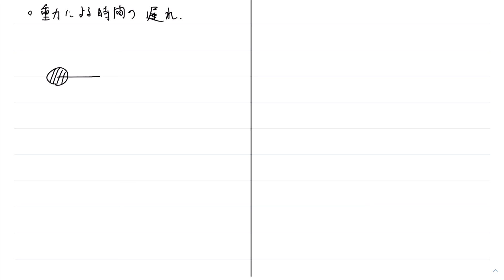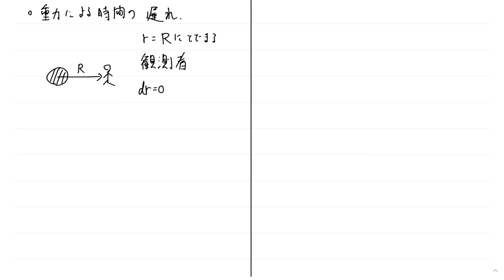相対性理論 第36回 シュバルツシルト解の性質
日本大学文理学部物理学科大学院で実施された相対性理論特論の授業動画です。